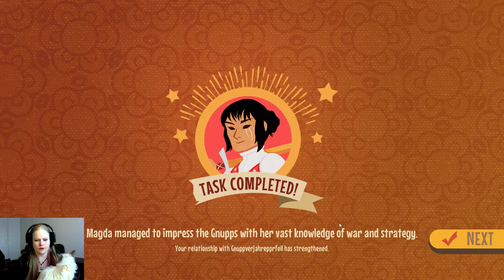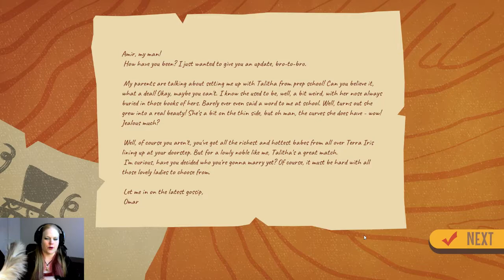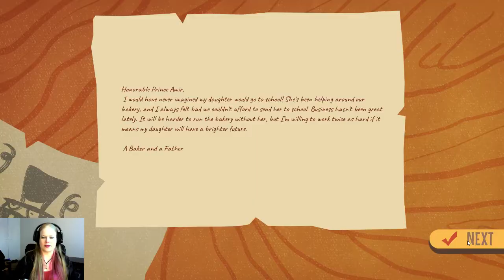Reverse Dating Sim / Your Royal Gayness / Part 1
Your Royal Gayness is a very recent indie release from finnish Lizard Hazard Games. We play as a gay prince, who has to ward off proposing princesses. A bit like a reverse dating simulator. The aesthetics are really cute and the dialogue is funny, so why not give this a try.